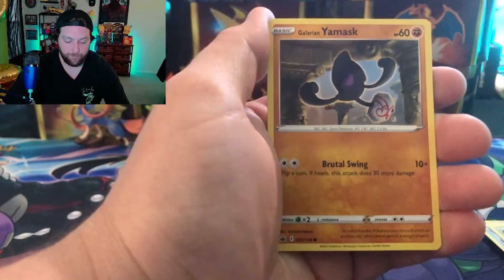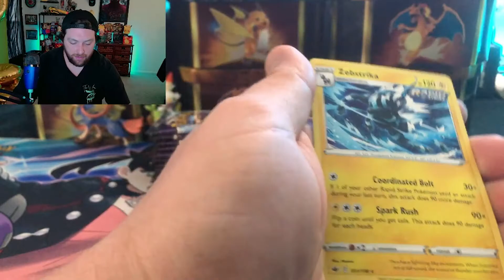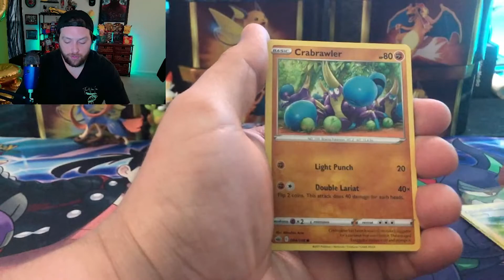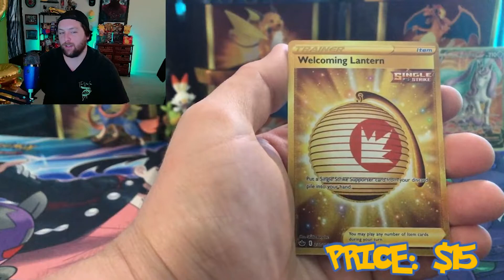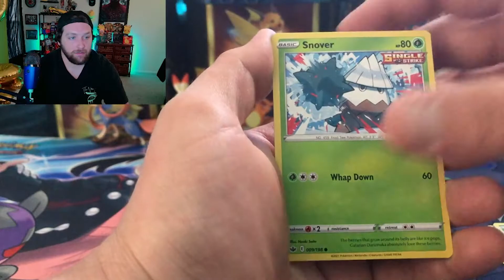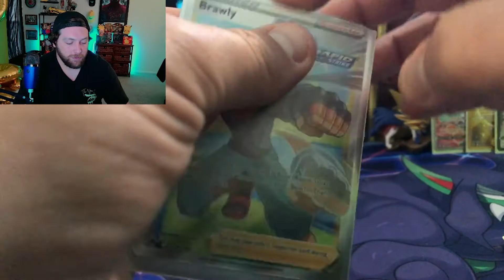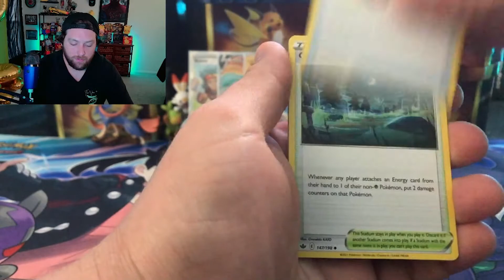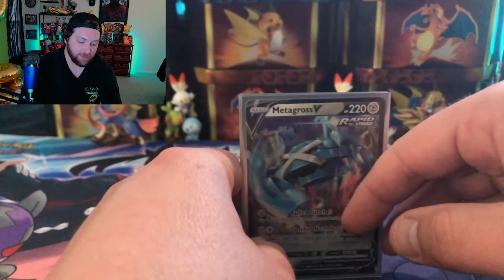Chilling Reign 3-Pack Blisters! GOLD PULLED!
Welcome back to the Pokémon TCG Show on Midnight Media Tv!
Today we are opening some 3-pack blisters for the newest set, Chilling Reign. We recently did a booster box in our last video and was somewhat disappointed by the outcome, so we gave these a shot to see if the pull rate was any better.

Twitch.tv/Rosey_Autumn